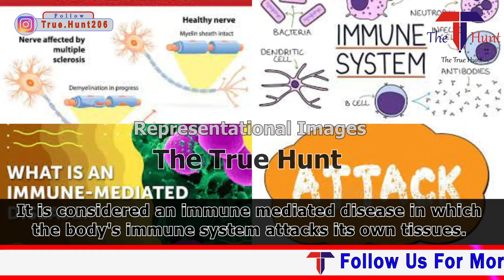Multiple Sclerosis Awareness Day In Mumbai, Hope To Give Healthy Future To The Citizens Of India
Press Release By  MSSI chapter Mumbai on the Multiple Sclerosis day  organised in Mumbai. To know the highlights watch the Video.
(Multiple Sclerosis Society of India)
Mumbai, Maharashtra: India Multiple Sclerosis Day is observed on first Sunday of February every year, with the whole month being used to create maximum awareness amongst the general public through webinars, seminars, walks etc.
To commemorate India MS Day, MSSI Mumbai Chapter had organised a MS Awareness Programme on Sunday, 5th Feb 2023 at BMC Garden, Near Hotel Taj Lands End, Bandra (W).
The program started with an introduction speech by Dr. Rekha Bhatkhande, Dean & Head, Shushrusha Citizens Co-Op Hospital, Hon. National V. President, MSSI and Hon. V. Chairperson, Mumbai Chapter. Mr. Hemant Nerurkar, Hon. National President, MSSI was the Chief Guest of the program. Two eminent neurologists, Dr. Sarosh Katrak, Emeritius Director, Dept. of Neurology, Jaslok Hospital & Research Centre and Dr. Satish Khadilkar, Dean & Head, Dept. of Neurology, Bombay Hospital were speakers for the event. Dr. Katrak explained about MS in early India where it was thought to be a rare disease, but now it’s getting known with new diagnostic methods like MRI. He explained in very simple terms as how the immune system attacks the protective covering of nerve cell called myelin sheath destroying it just as the insulation on an electrical wire, causing an inflammation. He also talked about the different types of MS, early signs and symptoms & how early diagnosis is important and spoke about invisible symptoms like fatigue, depression, mood swings etc.
Dr. Khadilkar spoke about the various newer treatments and drugs available for MS which offer significant hope for patients. He emphasised the importance of rehabilitation and physiotherapy.
This was followed by an interactive session with the neurologists and the MS patients & caregivers.
This year, we also had two delegates join us from MSIF, London, Ms. Lili White, Communications & Campaigns Officer and Ms. Anthadine Oyefeso, Organisational Development and Movement Building Manager.
Mr. Sandeep Chitnis, Hon. National Secretary, MSSI briefed the participants on MSSI’s various patient care and explained the benefits of registering with MSSI. He also shed light on various projects pipelined for better advocacy for MS patients.
The event was compered by Mrs. Sundari Raju, Hon. Secretary, MSSI
Mumbai Chapter. Vote of Thanks was proposed by Mrs. Sheela Chitnis, Co-Founder, MSSI & Hon. Chairperson, MSSI Mumbai Chapter.
Ms. White and Ms. Oyefeso also conducted a focus group discussion with the patients and caregivers where they highlighted the real time challenges and how they have overcome them with the support of MSSI.
The program ended with a street play which was written by Rotarian Mrs. Anjana Karnik, Volunteer, MSSI Mumbai Chapter. This street play was themed on “Understanding Multiple Sclerosis” which was loved by the audience present. About 90 participants joined us to observe India MS Day who were also given free t-shirts and caps at the time of registering.
The program ended with distribution of scrumptious lunch boxes for the patients, caregivers, volunteers and all present. MSSI Mumbai Chapter is happy for getting support from many and making “India MS Day 2023” a grand success.
Multiple Sclerosis is a chronic, unpredictable disease of the central nervous system (CNS), which is made up of the brain, spinal cord and optic nerves. It is thought to be an immune-mediated disorder, in which the immune system incorrectly attacks healthy tissue in the CNS.